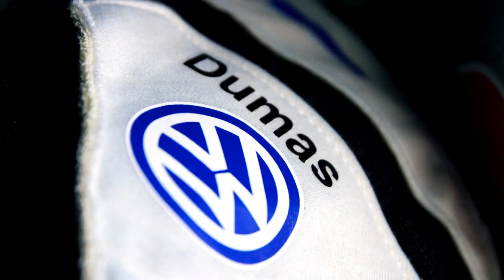Electric Dreams – How Volkswagen Made History At Pikes Peak (Ft. Romain Dumas) | M1TG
Volkswagen made history earlier this year when the manufacturer's I.D. R Prototype broke both the electric and outright records at the infamous Pikes Peak Hill Climb. Mobil 1 The Grid was on hand to follow the record-breaking run and speak with the man behind the wheel, Romain Dumas, for a first-hand account of the journey.